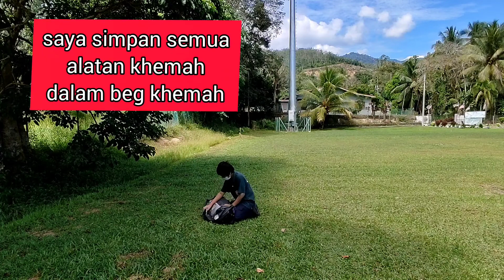CABARAN TKRS 2021 l Pertandingan Mendirikan Khemah l Mohammad Al-Mawie Hakimi bin Abdullah